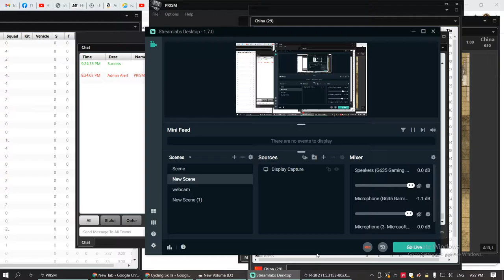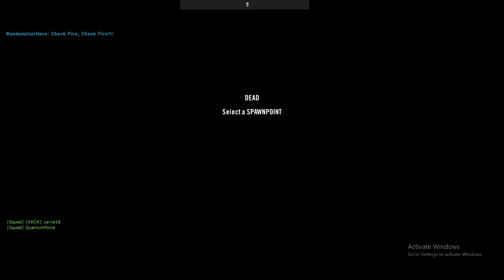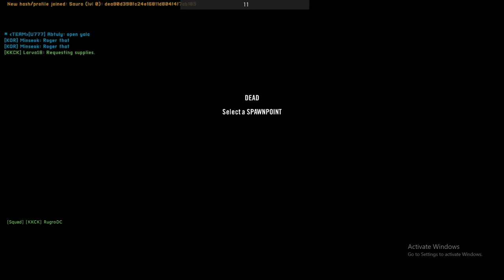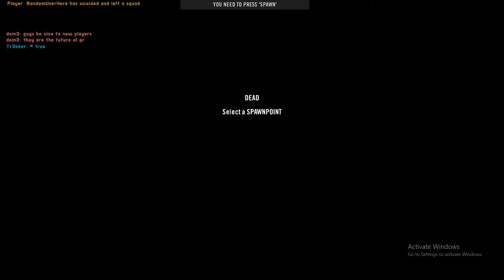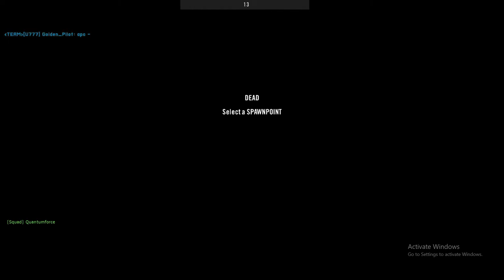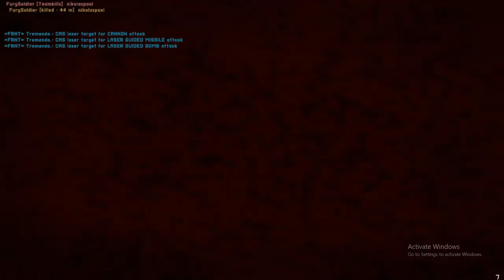so glad I scrambled the teams before this one PROJECT REALITY 2022 02 13 21 27 17